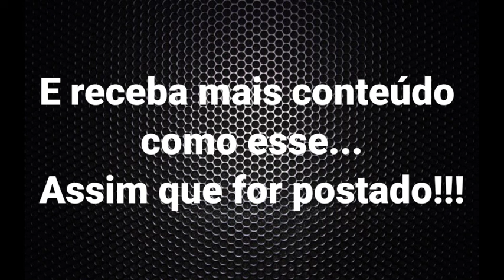05.Leonard Havenhill.Porque tarda o pleno avivamento? Um avivamento em um monte de ossos. Capítulo 5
Um avivamento em um monte de ossos

Deus nos deu um profeta e o seu nome é Leonard Havenhill. Eu não tive o privilégio de conhecê-lo enquanto ele vivia, mas tenho a honra de ser tocado pelo Senhor através da obra mais pujante desse homem fervoroso.

"Porque tarda o pleno avivamento?" é uma descrição tão precisa da realidade da igreja e um chamamento tão vívido ao arrependimento e retorno às primeiras obras, que eu comparo essa obra ao bisturi de um cirurgião ao operar um paciente emergencialmente.

Essa mensagem é necessária. A igreja de Cristo precisa ouvi-la, crer nela e voltar-se ao Senhor. "Vinde, voltemos ao Senhor..."

Entre os que foram influenciados por Leonard Ravenhill, estão Larry Darby, Ray Comfort, Gregory Mcnutt, Ravi Zacharias, Tommy Tenney, Steve Hill, Charles Stanley, Bill Gothard, Paul Washer, Dan Brodeur, Sean Cabral Myers, Brett Mullett, Thomas Sheldon Padley e David Wilkerson.

Em seus ensinos e livros, Ravenhill pregou sobre as divergências que ele percebeu entre a Igreja do Novo Testamento e a Igreja de seu tempo, e clamava pela adesão aos princípios do avivamento bíblico.

Leonard Ravenhill foi amigo íntimo do pastor e escritor A.W. Tozer.
Tozer disse a respeito de Ravenhill:

"A homens como este, a Igreja tem um débito muito grande a ser pago. O curioso é que ela raramente tenta pagá-lo enquanto está vivo. Ao invés disso, a próxima geração ergue seu sepulcro e escreve sua biografia — como se fosse instintivamente e envergonhadamente quitar uma obrigação que a geração anterior ignorou completamente."

Aqui estou, enfeitando o sepulcro de um profeta...

Graças a DEUS por Jesus Cristo.